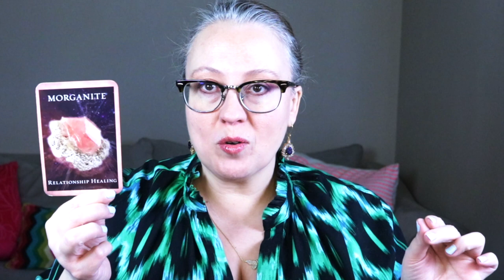DAILY ANGEL MESSAGE: THE GATEWAY OPENS